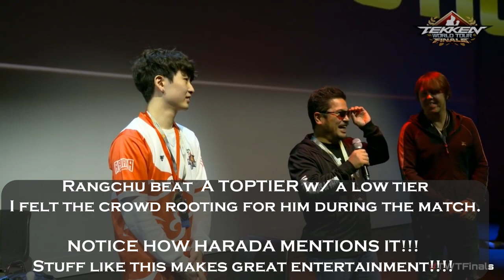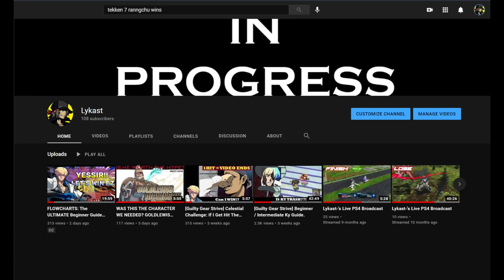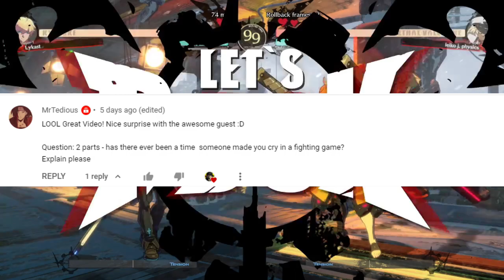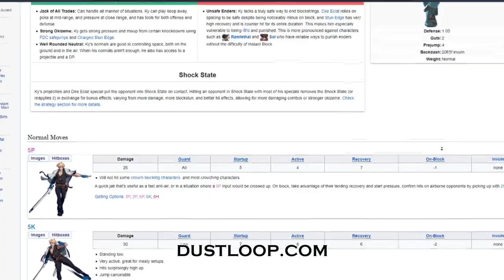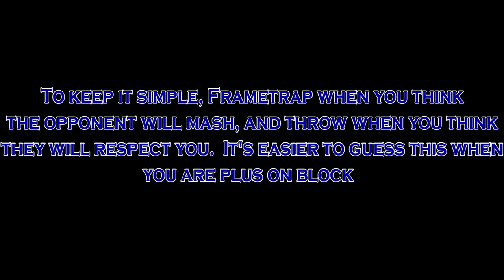"Just Pick A Top Tier" Why Do I play Ky? | 100 Subs | Small Q&A | Guilty Gear Strive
I discuss why I play Ky Kiske despite losing a lot against the strong characters in the game.  Also, I express gratitude for the 100 subscribers that have joined me on the journey thus far.